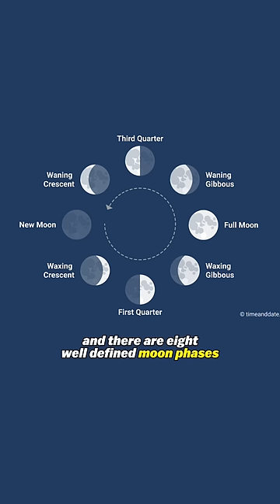Is Astrology REAL?